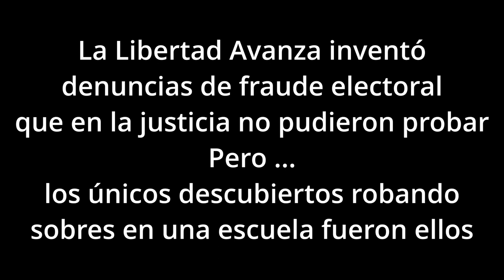Prefectura demoró a fiscal de LLA en Quilmes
El inaudito hecho fue advertido en una escuela de la localidad de Quilmes. La situación quedó registrada en video y rápidamente se viralizó en redes.

Una mujer que se postuló desde La Libertad Avanza para trabajar como fiscal durante el balotaje debió ser retirada de una escuela de Quilmes por personal de la Prefectura Naval Argentina (PNA) luego de advertir que robaba sobres.

La protagonista de la particular historia es Miriam Trigoni, una fiscal del espacio de Javier Milei que fue a «controlar» el proceso electoral en la Escuela Secundaria Chaparral de Quilmes.
Durante la jornada, se descubrió que la fiscal libertaria le robó 13 sobres a una presidenta de mesa. Luego de advertir la situación, efectivos de Prefectura intervinieron y la expulsaron de la institución educativa.

El momento donde los agentes federales escoltaban a la mujer hacia la salida del establecimiento fue registrado en video por testigos. También se dejó registro del instante donde la polémica fiscal era requisada por la Prefectura.